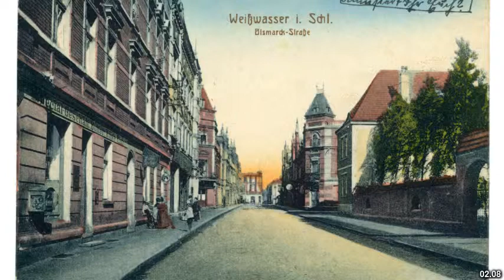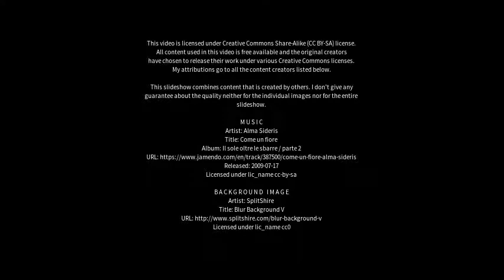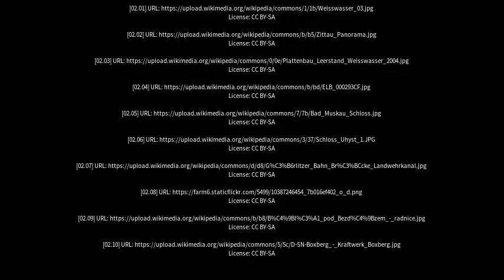Best places to visit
Best places to visit - Weißwasser (Germany) Best places to visit - Slideshows from all over the world - City trips, nature pictures, etc.